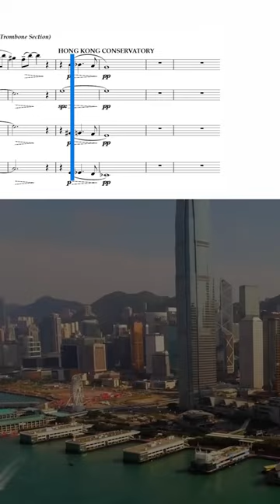You won’t believe who plays at the end | Song of Hope for trombone choir by Ricardo Mollá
📲 Get the Sheet Music of "Song of Hope" for trombone choir

This may seem like just another 60-second trombone video, but the meaning that transcends behind it is much deeper. Ian Bousfield, Joseph Alessi, Colin Williams, David Finlayson, George Curran, Christian Lindberg, Jörgen van Rijen, members of the Hong Kong Conservatory and Hong Kong Philharmonic... perform the finale of "Song of Hope," a project carried out in 2019 for which I had the honor of composing the music and that was written in memory of "Pieter Vance Wayckoff." The aim was to raise awareness and support families who have been directly or indirectly affected by brain tumors.